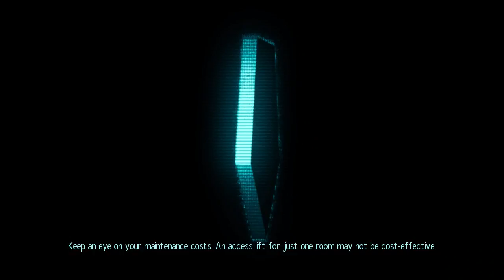XCOM - Enemy Unknown Part 22 - No Commentary Gameplay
Been wanting to play this for ages, finally got around to both playing and recording. Be prepared for a lot of saving and loading.